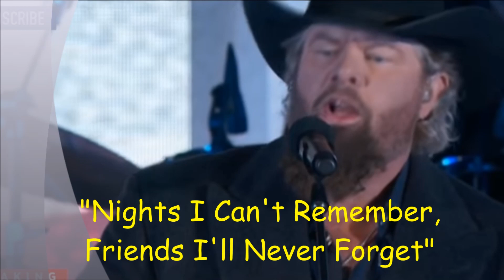TOBY KEITH - "Nights I Can't Remember, Friends I'll Never Forget"